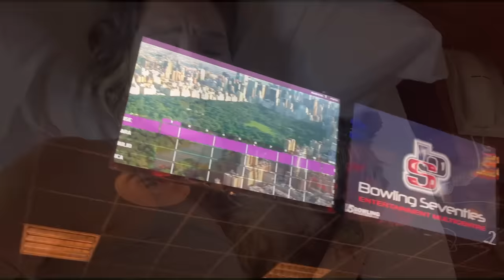VACANZA con la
oggi vi portiamo con noi in un giorno di vacanza con la Space family!